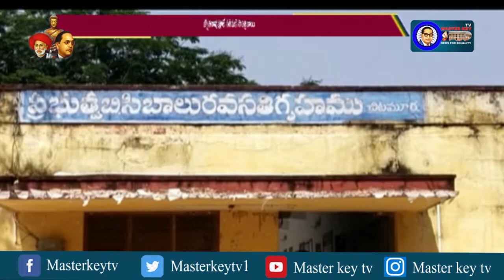జ్యోతిరావుఫూలే సతీమణి సావిత్రిబాయి ఫూలే 125వ వర్థంతి వేడుకలు...! || Masterkey Tv